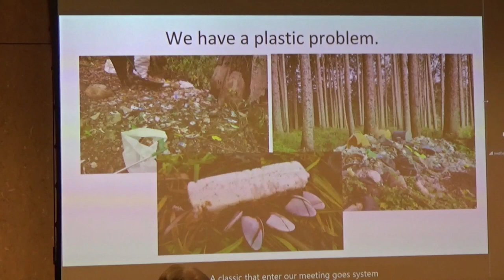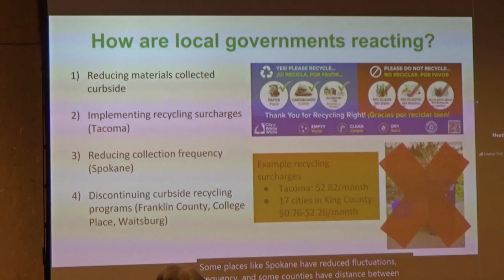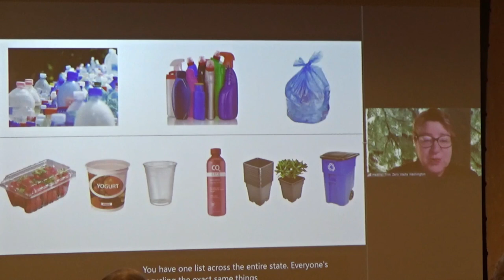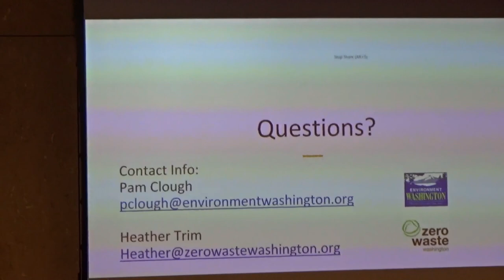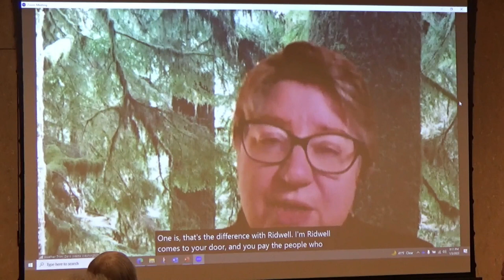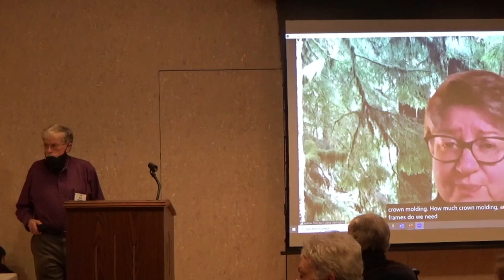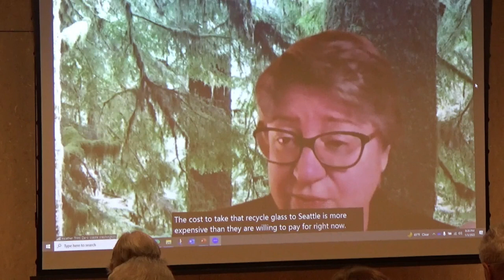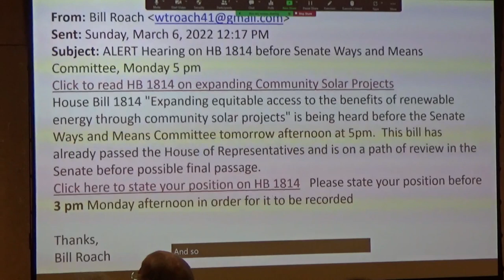Learn about WA Legislation to Reduce Plastic 1 3 23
Learn about the 2023 legislative proposal to transfer the cost of recycling the packaging of products to the companies that produce them. Called the Washington Recycling and Packaging Act, it would also reduce the amount of plastic used in our state. Bill Roach will demonstrate how to express
preferences on upcoming state legislation that impacts our environment. Guest speakers include: Heather Trim of Zero Waste Washington and Pam Clough of Environment Washington.
Bill Roach, Environment Committee